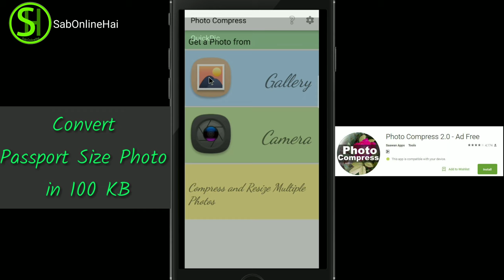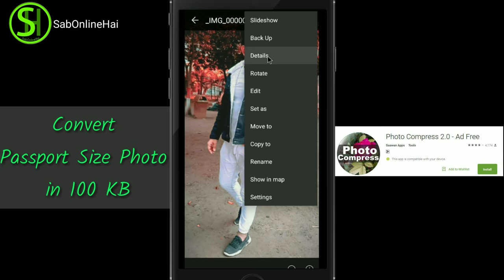How to Resize and Reduce Photo and Signature for online forms with mobile in [Hindi] Compress image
resize photo for all government job form SSC, CGL, army, police constable,

👍 हम जानेंगे किस तरह किसी भी Photo Size को reduce  कर सकते है इससे आप SSC or GOVERNMENT ONLINE FORM भरने के लिए Passport Size Photo, Signature Photo Size को MB से kb कर सकते है । मतलब आपकी Passport Size Photo की size 1 MB है तो उसकी size Reduce करके 100kb में कर सकते है ।
उम्मीद है कि आपके लिए ये video helpful होगा दोस्त😊

◆ Note : आप हमारे Video को और भी बेहतर करने का सुझाव देंना चाहते हो तो comment या मेल करे, हमे आपके सुझाव का इंतजार रहेगा ।
धन्यवाद...!!

❤️Thank you Dost  for Watching SabOnlineHai.